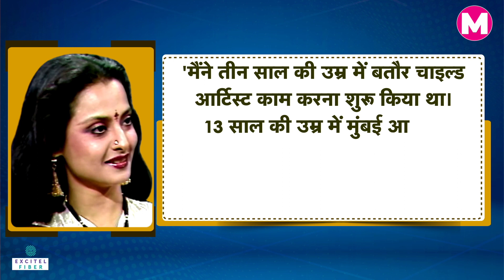Actress Rekha के रिश्तों की कहानी इतनी उलझी क्यों ? 69th Birthday। Amitabh Bachchan। Jaya Bachchan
फ़िल्म एक्ट्रेस रेखा (Bollywood Actress Rekha) की जिंदगी में नाम, पैसा और शोहरत भी खूब रही। वहीं रिश्तों में कड़वाहट, दर्द और अकेलेपन का भी एक दौर रहा। एक्टिंग के इतर उनकी निजी जिंदगी में प्यार रहा भी और नहीं भी, लेकिन अपनी उम्र के इस पड़ाव को भी वो ज़िंदादिली से जी रही हैं। रेखा के जन्मदिन के मौके पर उनकी जिंदगी के जुड़े कुछ ऐसे जानिए जो बेहद दिलचस्प हैं।